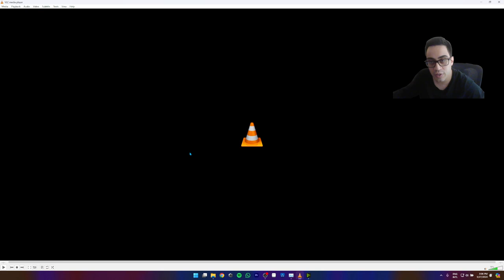O que achei da DEMO do Stellar Blade?